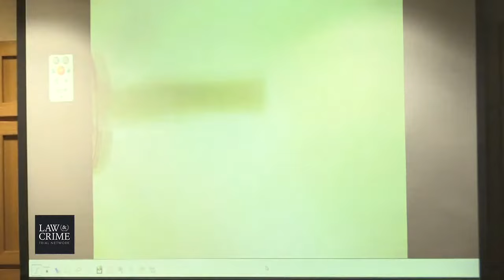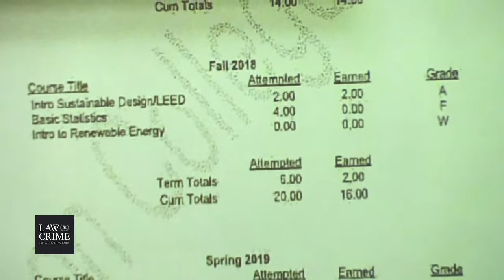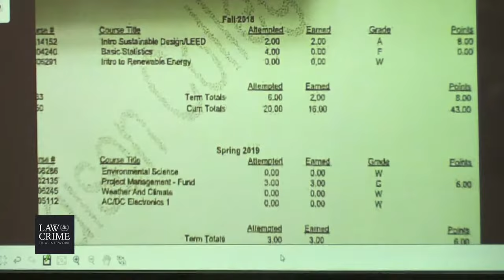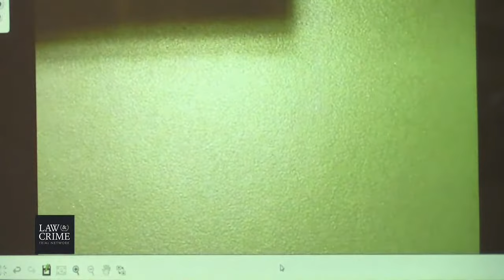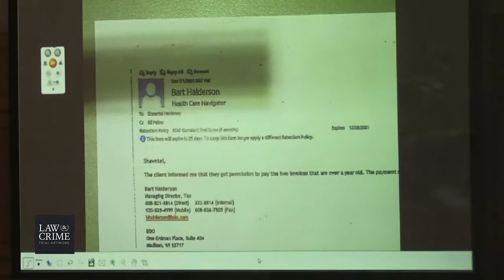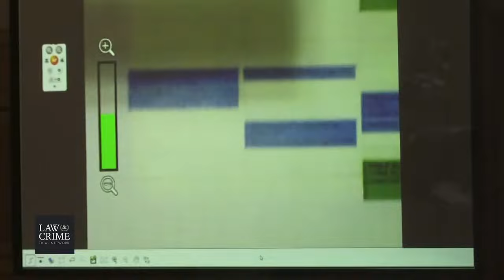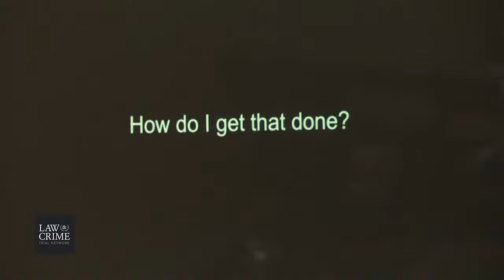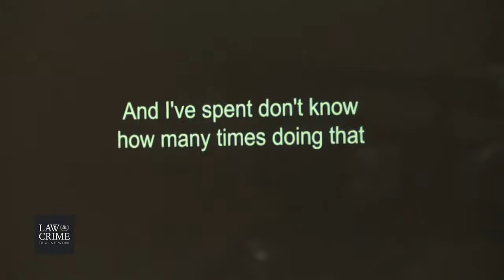WI v Chandler Halderson Trial Day 9 - Lori Snapp-Employee Relations Mgr- American Family Insurance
Live Coverage: WI v. Chandler Halderson - Dismembered Parents Trial

Happening in Court:
Detective Timothy Blanke - Dane Co. Sheriff's Ofc.
Det. Sabrina Sims - Dane Co. Sheriff's Ofc. (Reading of Emails Allegedly Made up by Defendant)
Morning Break
Lori Snapp-Employee Relations Mgr- American Family Insurance
Brian Shunk - Lead Detective
Kate Jochimsen - Director of Employee Relations - Madison College
Stephen Farrer-Enterprise Report Supervisor BDO USA
Sidebar
Omar Jobe - Enrollment Coordinator-Madison College

CHARGES:
Victim Bart Halderson:
COUNT 1: First-degree Intentional Homicide
COUNT 2: False Info on Kidnapped or Missing Persons
COUNT 3: Mutilating a corpse
COUNT 4: Hiding a Corpse
Victim Krista Halderson:
COUNT 5: First-degree Intentional Homicide
COUNT 6: False Info on Kidnapped or Missing Persons
COUNT 7: Mutilating a corpse
COUNT 8: Hiding a Corpse
BREAK
Jessica Crawford - Firearms Examiner
Laura Matson - Lantent Print Examiner

Date of crime: Est. between July 1 and July 8, 2021

A Wisconsin man stands trial for allegedly murdering and dismembering his parents without remorse, and providing false information on their disappearances. Chandler Michael Halderson, 23, faces charges including first-degree intentional homicide. Remains from his father Bart Halderson, 50, and mother Krista Halderson, 53, were found days apart, authorities said.

Defendant Halderson reported his parents missing July 7th, claiming they left their home in the Village of Windsor days before on the 1st. He told WISC-TV at the time that they were going to the village of White Lake, Wisconsin.

“My last message I got from them, they were going to White Lake for the Fourth of July,” he told “There are some festivities that go around there. Better drink prices at the bars. Stuff like that.”

He said that to his knowledge, they were then going to their cabin in Langlade County.

“Along the way, they could’ve stopped many places,” he said. “I wouldn’t know all of them.”

He was allegedly just feeding everyone lies.

Bart’s torso was found in rural Dane County, while remains from Krista were found in Sauk County and property run by the Department of Natural Resources, according to court documents obtained by The Wisconsin State Journal.

Their son had been searching Google for terms like “Body found Wisconsin,” “Woman’s body found in Wisconsin,” “Wisconsin dismembered body found,” and “Dead body found in Wisconsin,” authorities said. Investigators suggested Chandler Halderson used to a visit to property belonging to the partner of his girlfriend’s mother as cover to hide his father’s torso nearby. He had shot Bart Halderson at least once before dismembering him, officials said.

According to investigators, Halderson said after his arrest that “you don’t know the whole story,” and that he “didn’t feel bad about what I did.”

[Booking photo of defendant Halderson, and picture of Bart and Krista Halderson via Dane County Sheriff’s Office]